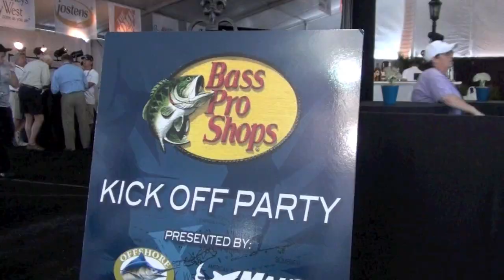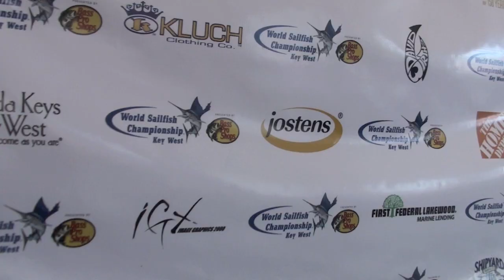Team Sandman Wins World Sailfish Championship Key West, Florida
Three days of fishing during the World Sailfish Championship in Key West Florida. This year's event was called short of the normal 3 days of fishing due to marine warnings and high seas. Team Sandman wins